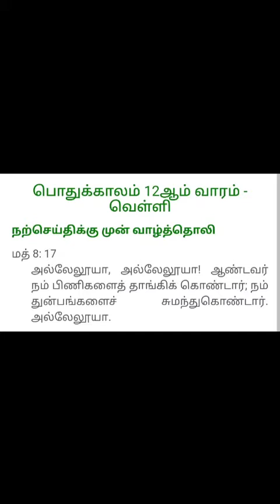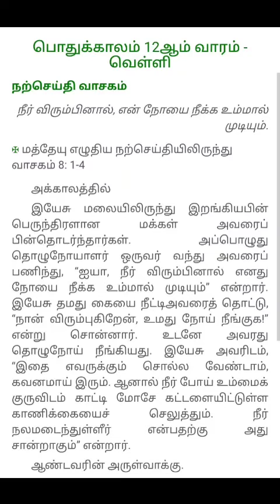இன்றைய நற்செய்தி | 25.06.2021 | St Jude's Church Elkhill Ooty